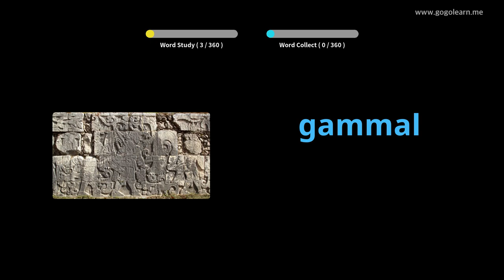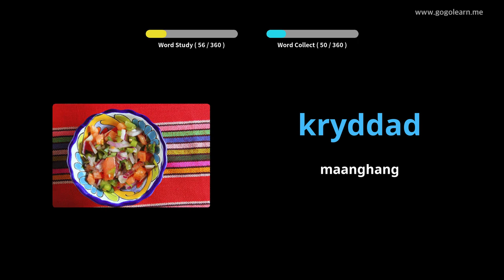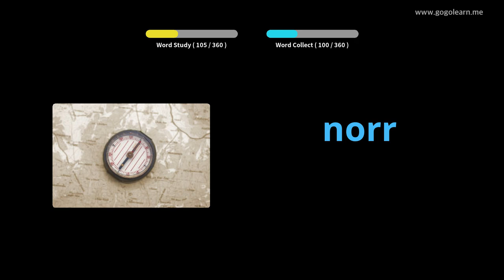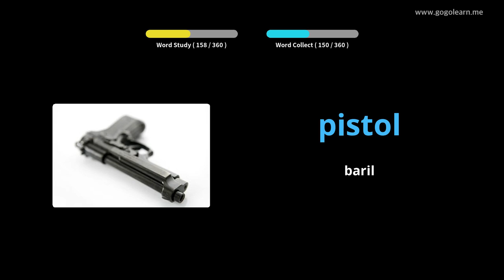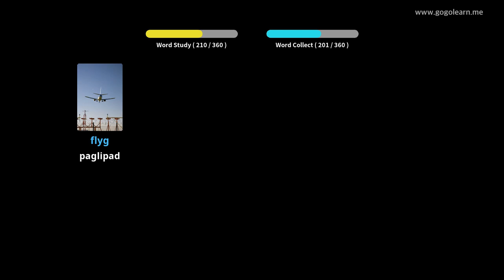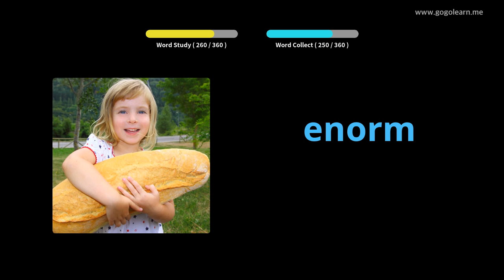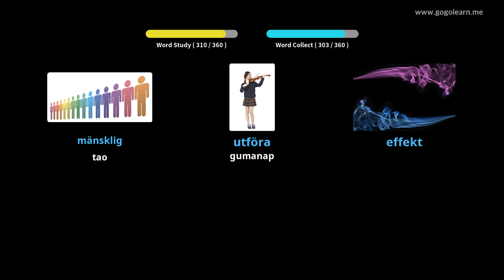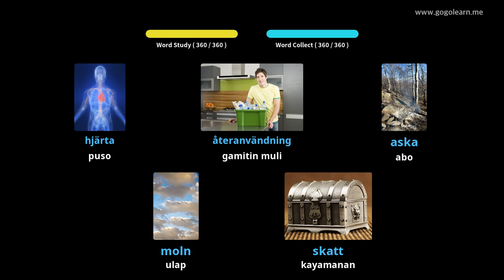Suweko ng Talasalitaan Pangalawang Sekondaryo 2 | Golearn